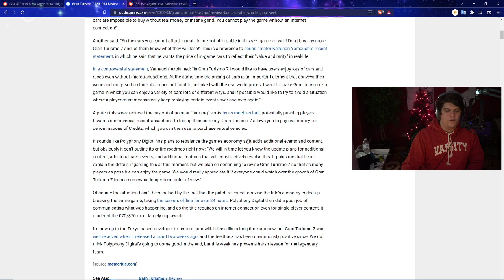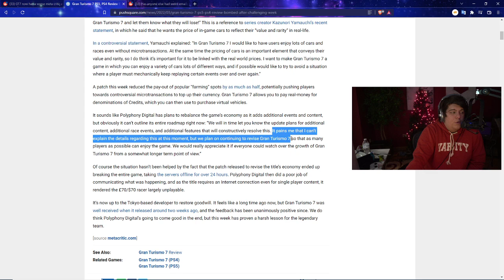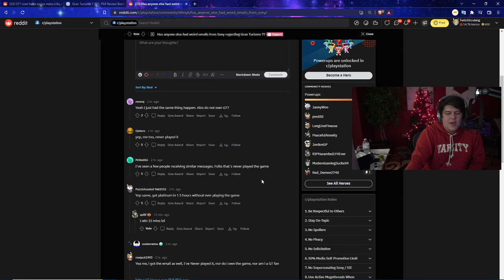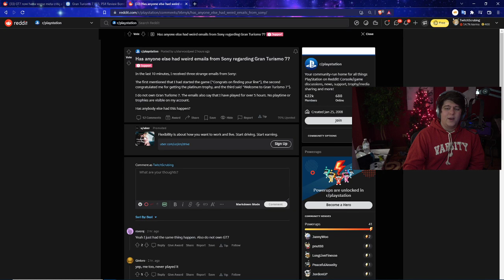NOW THE PS5 FANS ARE REALLY UPSET.. MASS OUTRAGE IN THE COMMUNITY OVER PLAYSTATION 5 GRANT TURISMO 7